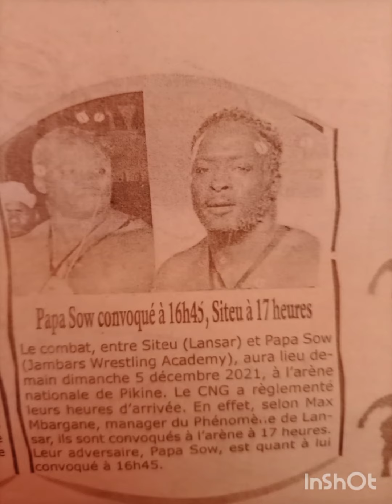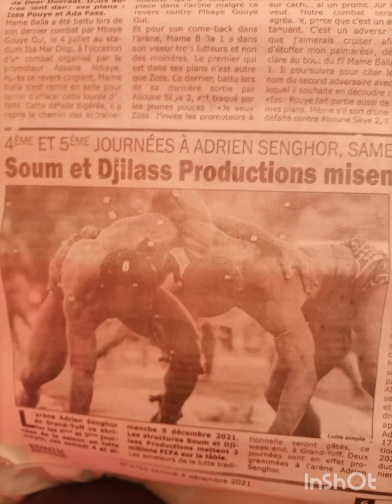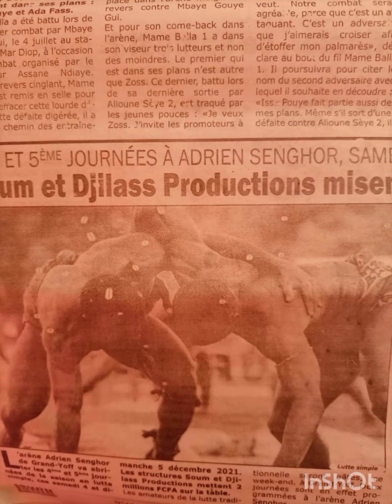s'en RV siteu 17h papa Sow. 16h 45 300 policiers et gendarmes pour la sécurité